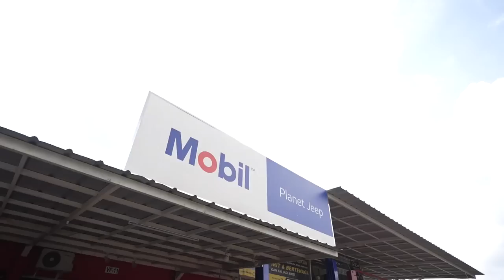GILAAA! GAK TANGGUNG-TANGGUNG SUPPORT BUAT JAMNAS IMI 2022 DARI PLANET JEEP JAKARTA